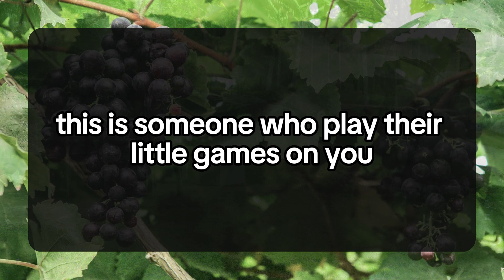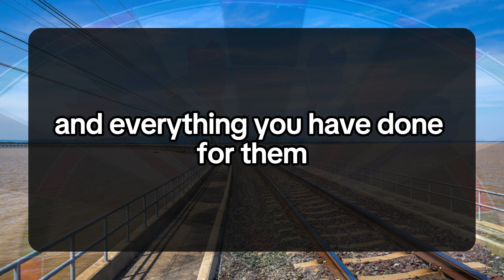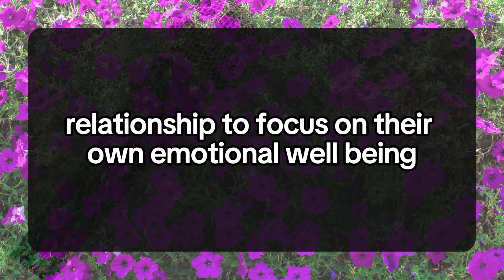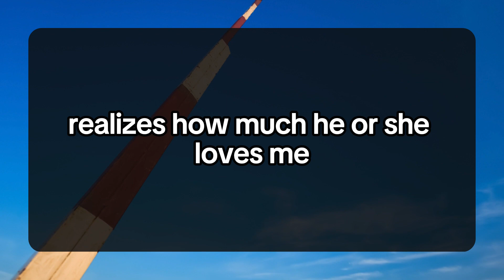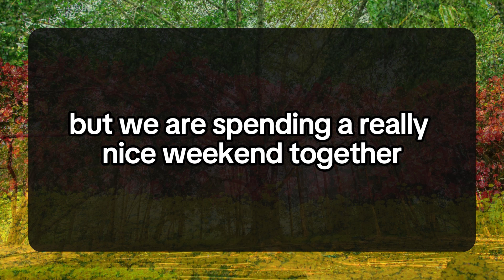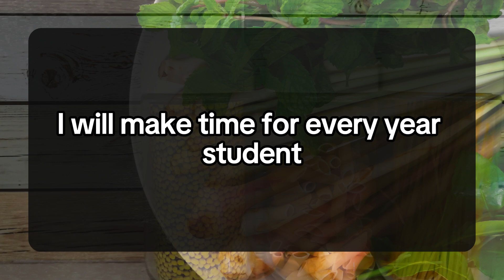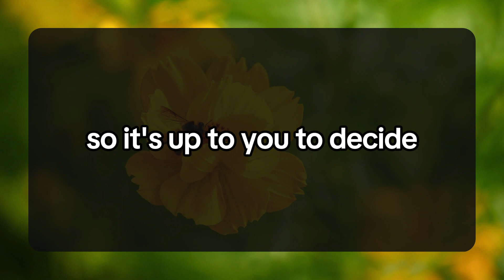You have made me the richest person on this planet due to the treasure of your love.... 💌 Twin flame